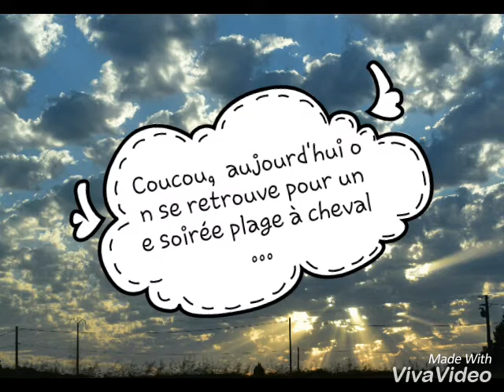Une soirée à la plage du Dossen à cheval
Sayer nous avons fait notre sortie à la plage avec le chevaux. Marie normakement avait Milady mais elle était trop nerveuse alors elle a pris la ponette d'Ana c'est a dire Nouchka. C'était vraiment cool, les poneys et le chevaux étaient géniaux.